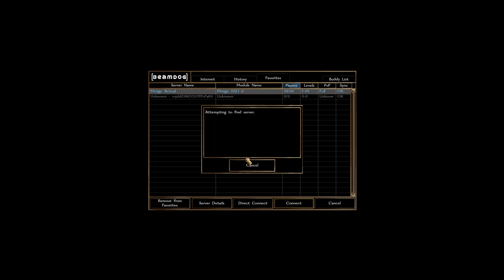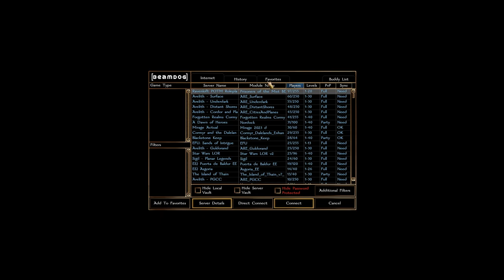NWN - PW Mirage - Tournament